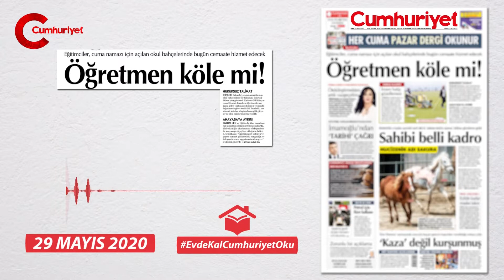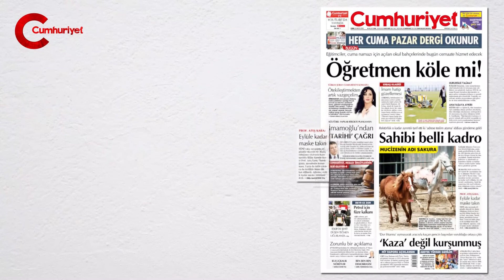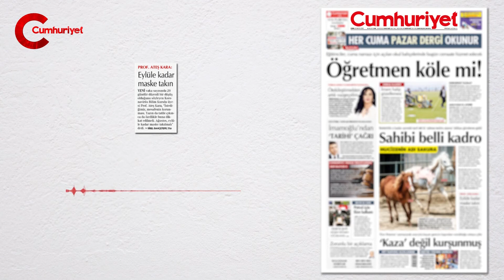BUGÜNÜN CUMHURİYET'İ (29 MAYIS 2020)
Cumhuriyet Gazetesi manşeti ve birinci sayfa haberleri
"Eğitimciler, cuma namazı için açılan okul bahçelerinde bugün cemaate hizmet edecek"
"Öğretmen köle mi!"
"Sahibi belli kadro"
"Mucizenin adı Sakura"
"Kaza değil kurşunmuş"
"Prof. Ateş Kara: Eylüle kadar maske takın"